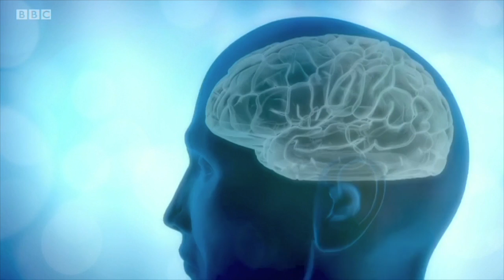BBC NWT - Client Earth wins High Court Challenge against the UK Government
BBC NWT - Client Earth wins High Court Challenge against the UK Government - 3rd November 2016